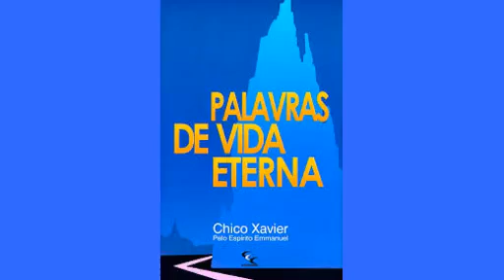Perante Jesus / Boas obras / Benignidade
Livro utilizado para a leitura: Palavras de Vida Eterna; Francisco Cândido Xavier pelo espírito Emmanuel; União Espírita Cristã; 2004; Uberaba,MG.